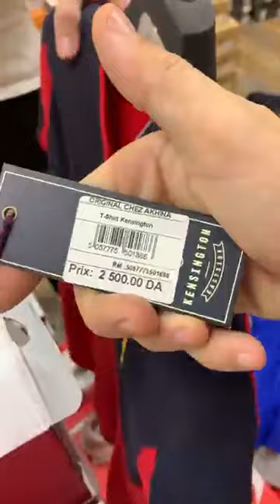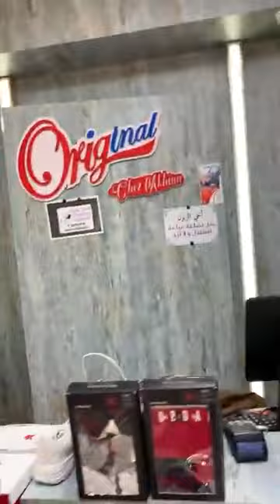مرحبا بكم الطيبون في محل القبة لابروفال تبع لايف حتى للخر برومونسيون عالمية